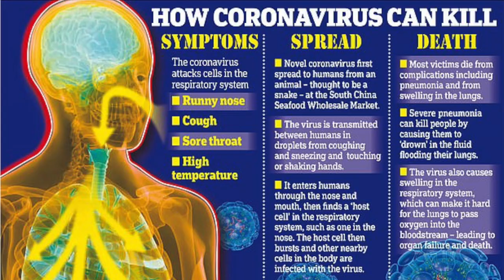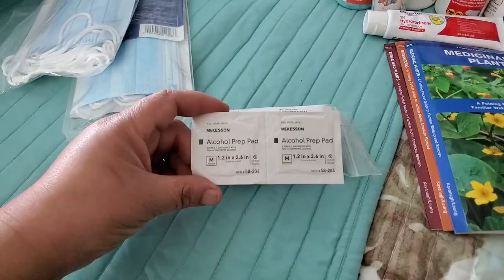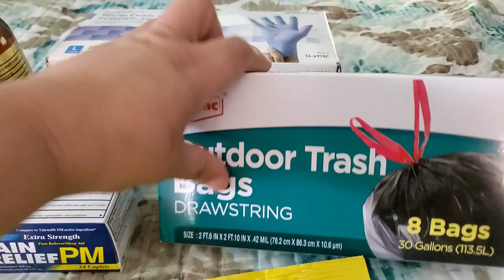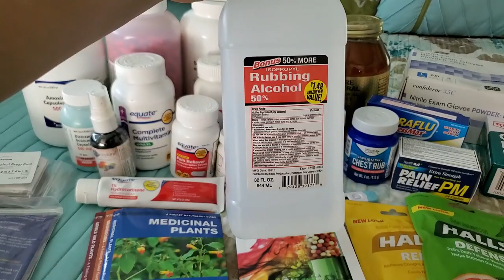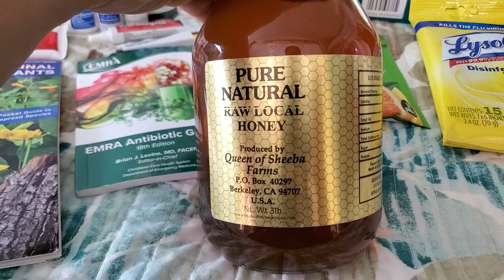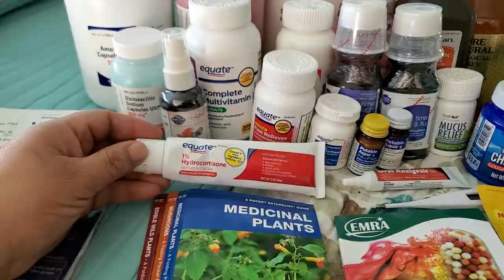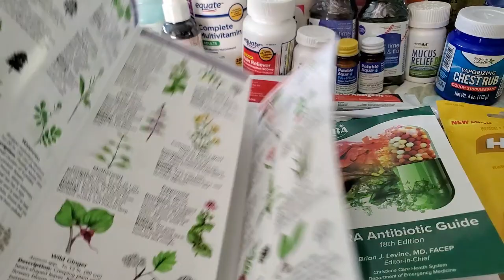MEDICAL PANTRY | Medical Supplies To Stock On A Budget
These are medical supplies we should all stock!

LINK TO EMRA ANTIBIOTIC GUIDE
LINK TO MEDICINAL PLANTS GUIDE